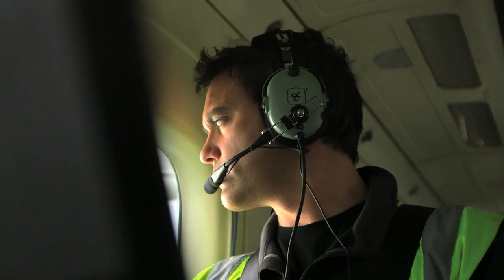ITOPF Response to Marine Oil Spills Series - Trailer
This three minute trailer introduces the forthcoming series of seven films from ITOPF focusing on oil spills: how oil behaves when it's been spilled at sea, how to respond effectively, the impacts spills can have on the environment and livelihoods, and compensation for response actions and damages. The series of films is to be launched from April to June.